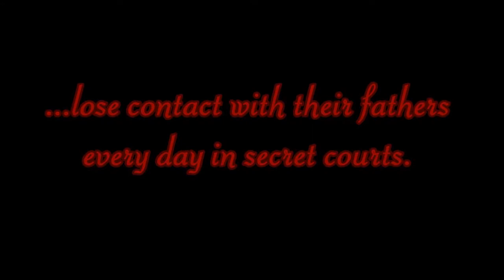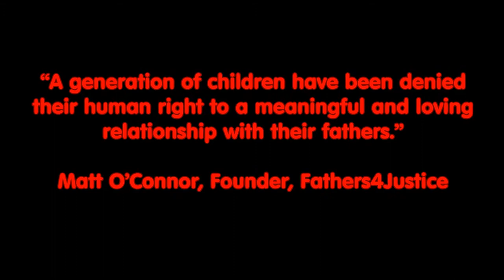Fathers For Justice - For Tim Haries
Free Tim Haries by Hal Kennedy, age 12.

I was asked by my teacher to do a project for R.E. about suffering. I chose to do look at a subject close to my heart, that of the plight of Dads whose hearts are broken by the archaic system and beliefs that deny them their human rights, equality and ultimately, their children. To miss the childhood of your own son or daughter is one of the worst kinds of suffering I can imagine. To spend yourchildhood without your Dad is just as cruel and can never, ever be put right once it has happened.

With children being denied access to their Fathers and Tim Haries in jail for asking for help the time for change has to be now, better late than never.
I pray Mr Haries will be see his children soon and that together we will change things forever.